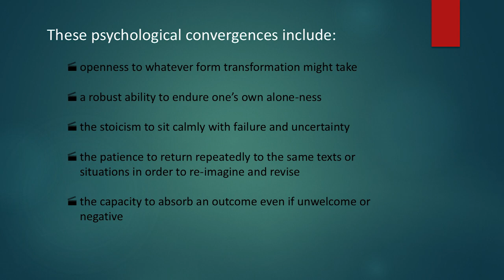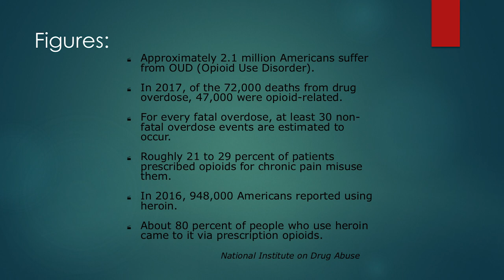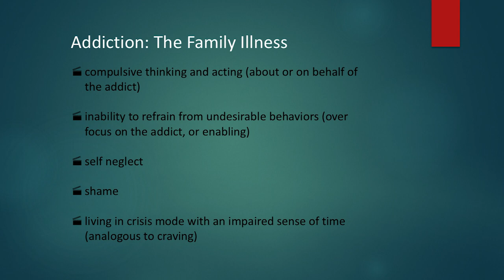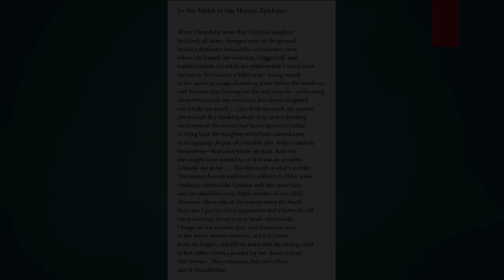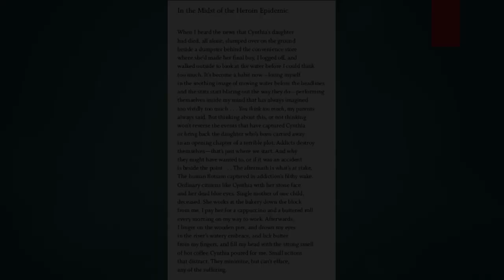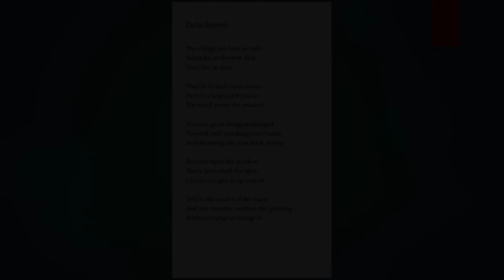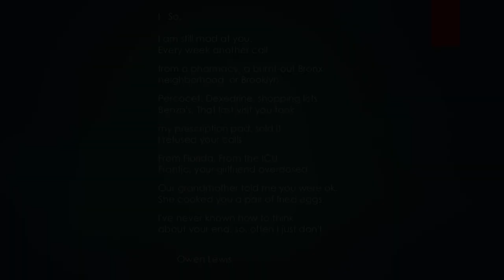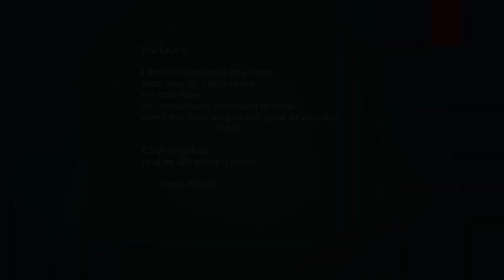When Addiction Strikes a Family: Writing for Recovery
Kate Daniels
Owen Lewis

Amid the current opioid epidemic in the U.S., discourse around addicts and addiction can be overwhelmingly negative, pessimistic, and hopeless, reinforcing negative stereotypes. Even in health care, negativity about addiction prevails, making it more challenging for clinicians and organizations to respond with appropriate care, services, and resources. The toll of addiction is staggering. But while statistical and fiscal analyses of the national epidemic can also overwhelm and add to the negativity, might we gain a different view of addiction by accessing the particular experience of it, as it affects individuals and also their families? To know better what is at stake and how to foster recovery, this Medical Center Hour turns to poets Kate Daniels and Owen Lewis for their response to addiction when it strikes close to heart and home. How can writing serve to access the lived experience of addiction—in this case, addiction inside the family circle—and how might writing aid in recovery, for everyone involved?